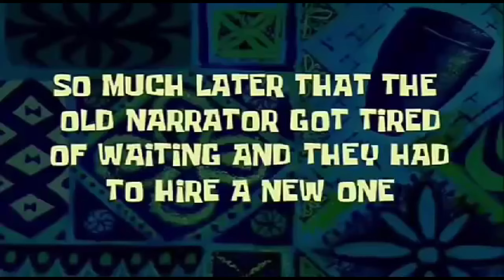AIMBOTTING in Fortnite Season 4..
Why I Get Reported for AIMBOT in Fortnite Season 4..

- If you want, use code "JCMYT" in the Fortnite Item Shop!